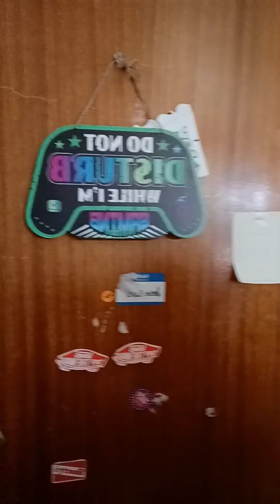what my dogs would say